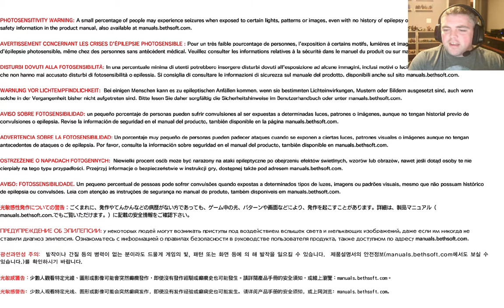Intoxable plays Evil within 2 Part 3